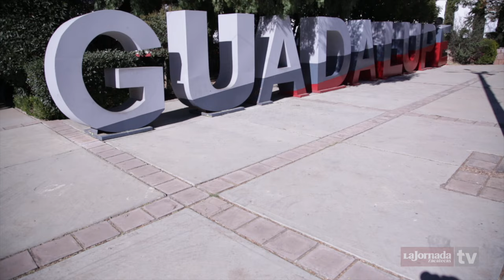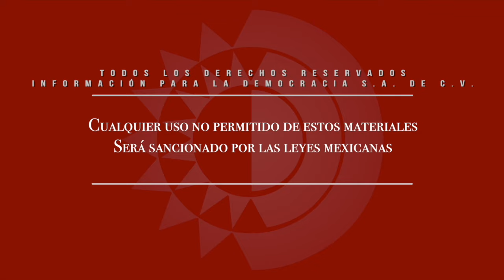Ofrece Sandra Ambriz un proyecto para lograr la auténtica Cuarta Transformación en Guadalupe.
Dirección Gral.: Carmen Lira - Dirección Zacatecas: Raymundo C. Vargas - Cámaras y sonido directo: Miguel Núñez - Edición audiovisual: Odín Salinas - Reportera: Jaqueline Lares.